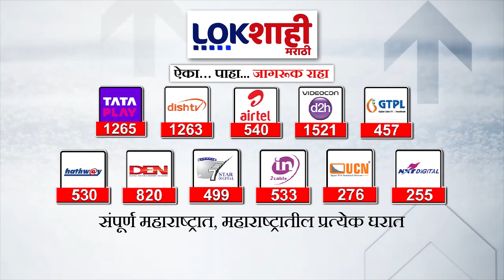Rahul Gandhi : स्वातंत्र्यवीर सावरकर बदनामी प्रकरणी राहुल गांधींना न्यायालयात हजर राहण्याचे आदेश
rahul gandhi funny speech punjabi